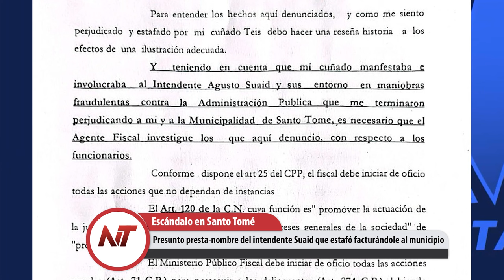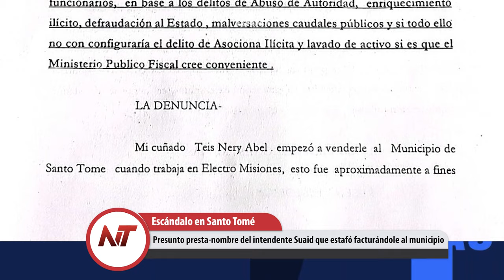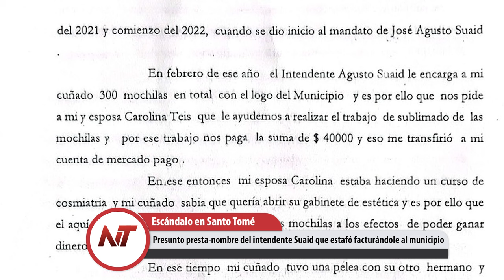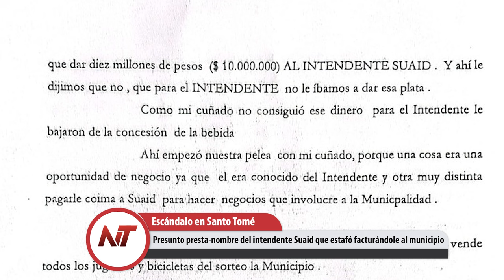NT: Presunto presta-nombre del intendente Suaid que estafó facturándole al municipio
- Un hombre recibió dos tiros tras resistirse a un robo en el Barrio Quintana
- Presunto presta-nombre del intendente Suaid que estafó facturándole al municipio
- Conmovedor video con el mensaje “Te estamos esperando” de la familia de Loan